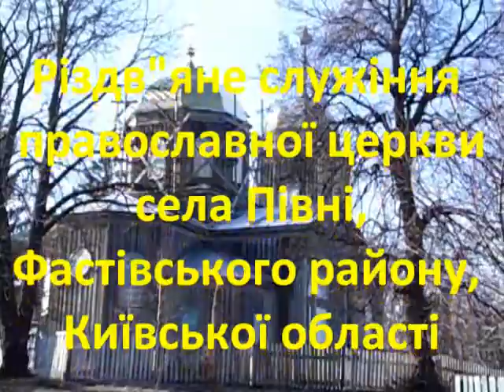РІЗДВЯНЕ СЛУЖІННЯ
Різдво! Різдвяне служіння. Різдво прийшло! Зі святом!
Звернення до всіх, хто може допомогти: "Ми всі продовжуємо займатися своєю справою в тяжкі часи війни і робимо все можливе задля перемоги, яка обов'язково буде 🇺🇦
Отже, ми також  продовжуємо працювати над збереженням нашого храму, який являється пам'яткою архітектури 19 ст .
Завдяки небайдужим людям, які вболівають за відновлення та збереження нашої культурної спадщини, ми змогли закінчити реставрацію ще двох композицій - Ісус Христос в домі Марфи та ап.Павла!
Також майже закінчені реставраційно-відновлювальні роботи дзвіниці.
Велика та щира подяка нашим художникам реставраторам - В.О.Сухенко - професору, заслуженому діячу мистецтв та Л.А. Вовчок - художнику- реставратору, які провели величезну роботу над дослідженням, відновленням та збереженням оригінальних розписів нашого храму!
А також Володимиру Ковалевичу та Петру Висоцькому, які організували роботи по відновленню дзвіниці!
Попереду ще багато реставраційно- відновлювальних робіт, тому, якщо хтось хоче долучитися до збереження нашої пам'ятки , надаємо дані для фінансової допомоги та контакти настоятеля, який керує всіма  роботами .
❗Картка для переказів  ( обов'язково в призначенні вказати 'На реставрацію')

Настоятель храму о. Іван Тригуб - тел. 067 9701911, 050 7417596 ❗

Запрошуємо до нашого храму побачити вже відреставровані чотири композиції  19 ст.!